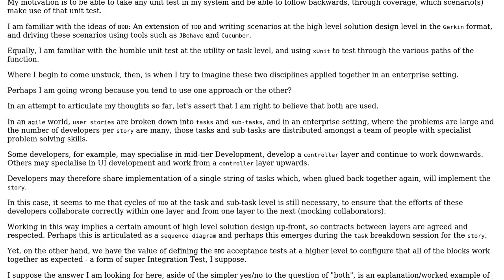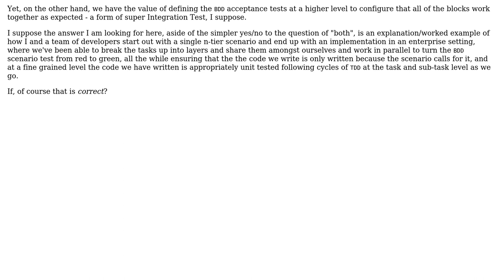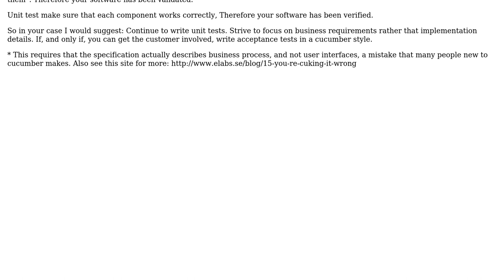In an enterprise setting, does one apply BDD principles alongside of,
Software Engineering: In an enterprise setting, does one apply BDD principles alongside of, or instead of, "traditional" unit testing?

With thanks & praise to God, and with thanks to the many people who have made this project possible! You are responsible for your own actions.